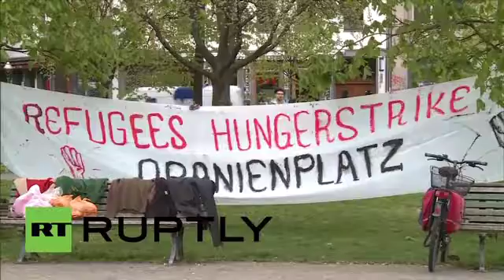Displacement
A response to the Refugee crisis.